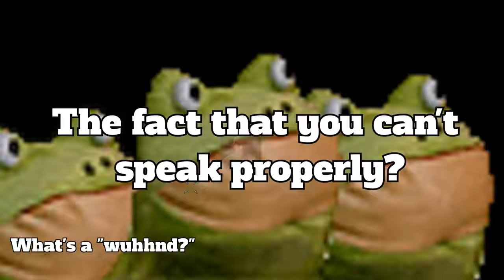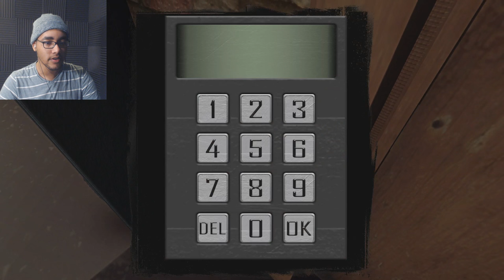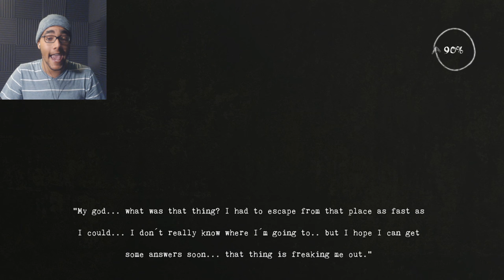EVIL TEDDY BEAR STALKING ME!!! | You Deserve Gameplay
You Deserve Gameplay Part 2 - In this game, we are stalked by a teddy bear and chased by our best friend!

Game Info: "You Deserve is a horror and investigation game that you will experience in first person being the protagonist whose name is Amy Cooper, a teenager that is lost and desolated in a world that she doesn’t know, and which will put her life in danger more than once."

I hope you enjoy Part 2 of this scary/horror game walkthrough/playthrough/let's play! I also hope you're enjoying the edits that I've been putting into these past few videos!